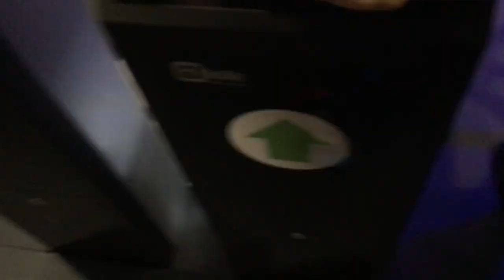WOOP PARK!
NAJIN INSTAGRAM:kunst_AB

Drugace trampolini so dobri pa zanimive igre mas notr in je ful dobro za tiste ko niste kakšni proji in ja drugac je dobro in use splaca se pogledat zaradi novih izkušenj,upam da ste uzival v videu😄😄